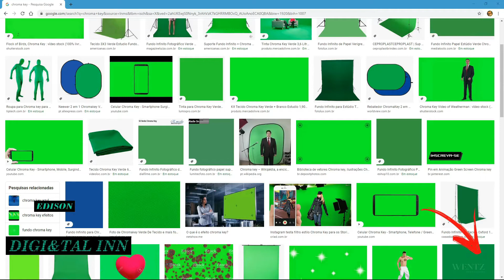10 ARTES CHROMA KEY PARA USO NO SEU VIDEO DO YOUTUBE.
Baixe o vídeo, edite no seu editor de preferência e selecione os trecho que interessam para uso no seu próximo vídeo. Abraço.